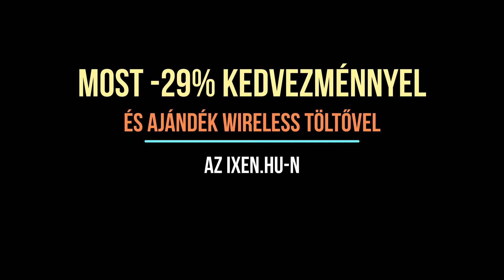JOYROOM T03 vezeték nélküli bluetooth fülhallgató // JOYROOM T03 bluetooth earphone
A legújabb technológiai fejlesztés alapján készült ez a "könnyűsúlyú" fülhallgató.  A legérzékenyebb fülek számára is zseniális élményt biztosít! Minőség, megbízhatóság, élmény!